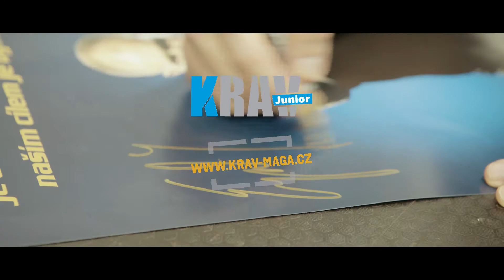Krav Junior Seminar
Video ze semináře pro děti s Eyalem Yanilovem konaného v Praze 7.2.2016.